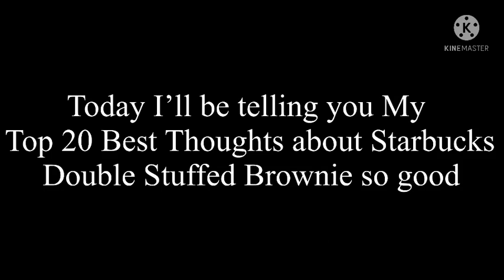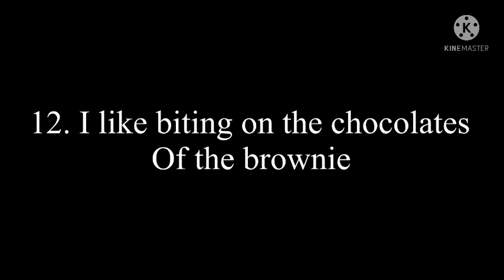[7 Million Views Special] My Top 20 Best Thoughts About DSB At Starbucks (The Best Ever)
Hello Guys Alanna here and back for another video yes another Top 20 today I’ll be telling you My Top 20 Best Thoughts About Double Stuffed Brownie at Starbucks I really love the Brownie at SB it taste so sweet

Hope you enjoy thanks for 7 Million Views

Next View Special - [7.5 Million Views Special] Drawing Harry Potter From The Harry Potter Movies 🎥

Yes a Drawing tutorial to celebrate 7.5 Million Views!